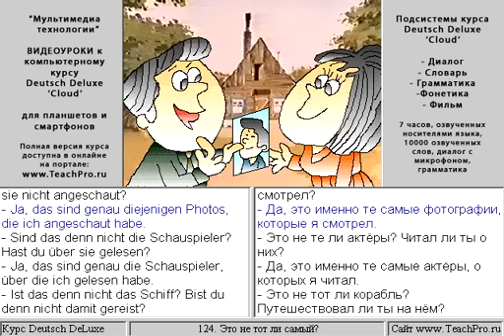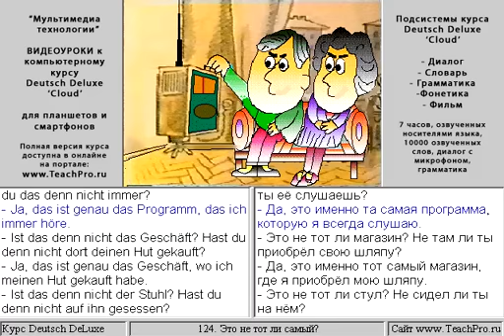124. Это не тот ли самый...?